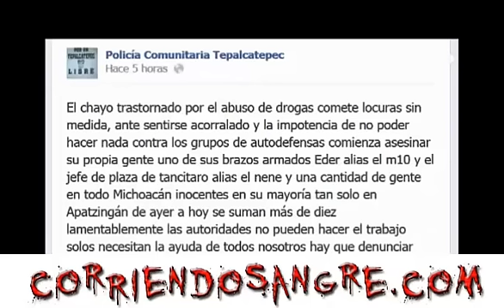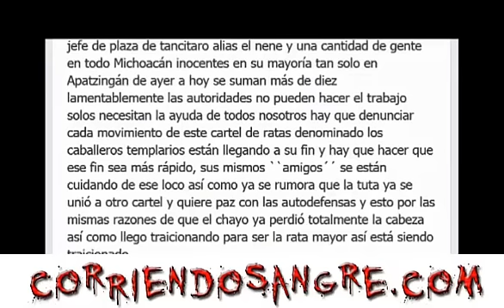Vídeo 'Los Caballeros Templarios' estan llegando a su Fin, 'La Tuta' se ha aliado con el CDG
Balacera En Vivo Grabada Por Reportero
BALACERA EN VIVO CON SICARIOS VS NARCOS(GRANADA)
Balacera en fresnillo. Muere líder de "Los Zetas
balacera en vivo
Video balacera entre la Marina vs Los Zetas Al rojo en Vivo - El Blog del Narco
Balacera en Michoacán (Ataque del narco)
Balacera en Valle Hermoso en la 20
balacera en tampico madero en la playa
Muerte de El Chapo Guzman Lo Matan En Balacera 2013
Confirman Muerte de El Chapo en balacera 21/02/2013
Momento Exacto de Balacera donde MATAN a El chapo guzman en Guatemala 2013
Exclusiva!! Balacera donde muere el chapo guzman
Muere el Chapo Guzman en Guatemala abatido
¡Asesinan al Chapo Guzmán en Guatemala!
Guatemala se retracta sobre la presunta muerte de "El Chapo" Guzmán
No hay confirmación de enfrentamiento ni del cuerpo de "El Chapo" en Guatemala
balaceras en vivo de narcos vs militares
Balacera en Camargo Tamaulipas
balaceras en vivo de narcos 2012 nuevo laredo
balaceras en vivo de narcos en monterrey
Balacera entre Zetas Vs Gates en Piedras Negras Coahuila
Captan balacera entre Marina y sicarios del Cártel del Golfo
balaceras en vivo de narcos recientes 2013
Fuerte Balacera en Vivo La Familia Michoacana vs Los Caballeros Templarios
Increible Balacera de la Marina vs los Zetas al rojo vivo - El Blog del Narco
Video Insólito: Nueve muertos en Fuerte Balacera en Saltillo, Coahuila - El Blog del Narco
Aguascalientes,Baja California,Baja California Sur,Campeche,Chiapas,Chihuahua,Coahuila,­­­­­­Colima,Distrito Federal,Durango,Estado de México,Guanajuato,Guerrero,Hidalgo,Jalis­­­­­­co,Michoacán,Morelos,Nayarit,Nuevo León
Oaxaca,Puebla,Querétaro,Quintana Roo,San Luis